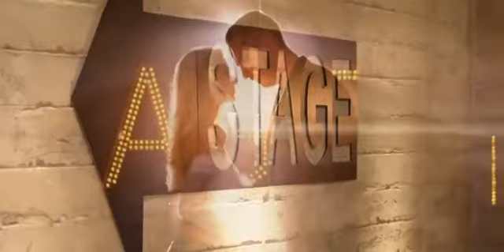Mentalist J & M